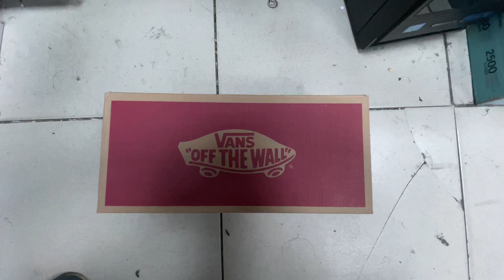Vans Anaheim Factory Era 95 DX Unisex Shoe (Unboxing)